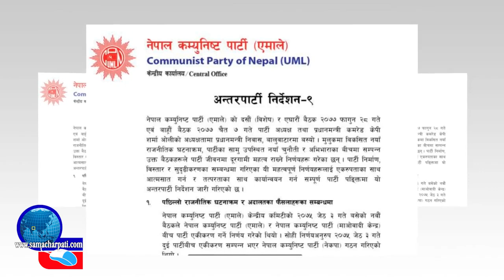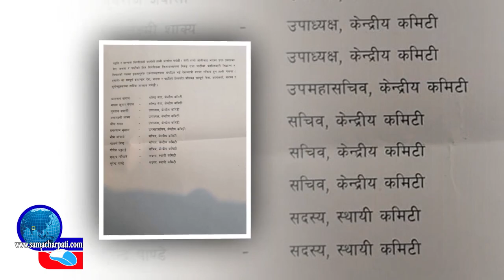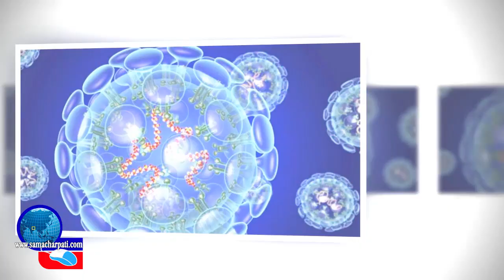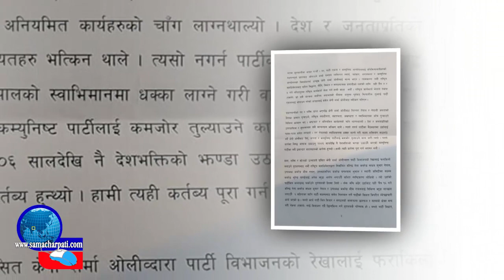News 🔴 आज १८ गतेका मुख्य समाचार | भत्ता बढ्ने, ओली नेपाल दुई किनारा, लकडाउन बारे यस्तो निणर्य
News 🔴 आज १८ गतेका मुख्य समाचार Nepali Samachar । All News । 31 March 2021